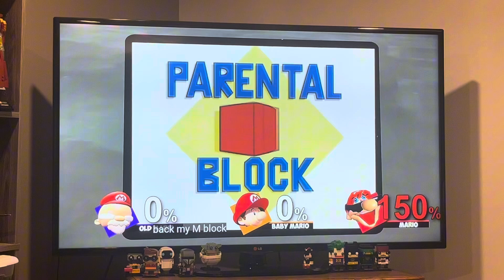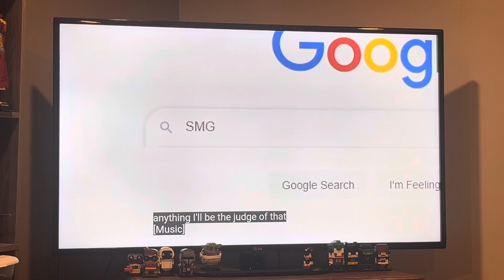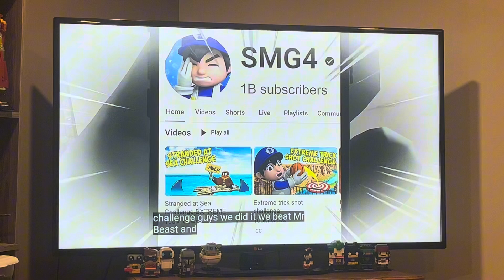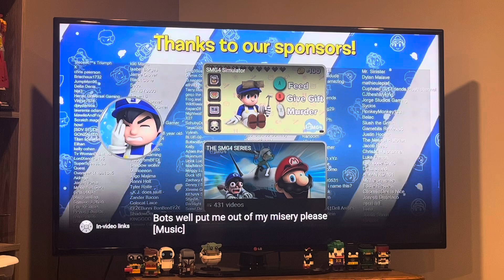Charsonic reacts to SMG4 does a lil funny challenge